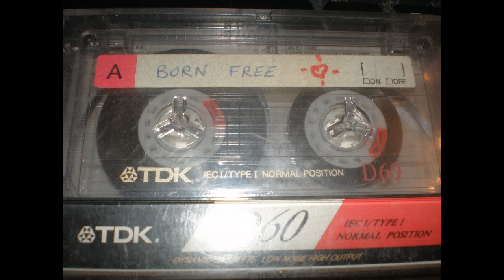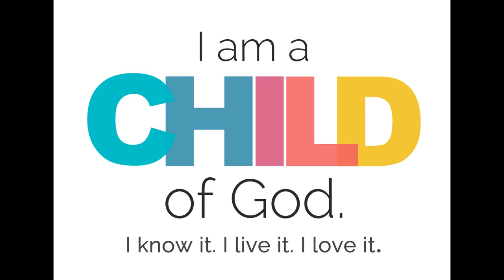Beautiful Christian song "Gypsy Caravan"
Christian songs - Born Free.zip (180.67MB)
Все песни, весь альбом в формате MП3 скачать бесплатно,

Beautiful Christian song "Gypsy Caravan" ("... Our caravan is moving on, this is the Caravan for the Lord, we are Gypsies for the Lord ..."). The song talks about caravans (campers) of Christian missionaries who go around the world and witness and preach The Gospel of the Lord Jesus Christ and Christianity to all nations and countries. This song an audio tape with other similar songs I got in 1991 from the Christian community "Children of God" or "Family." This religious community has flaws and virtues and one of them are nice Christian hippie songs.

Лепа хришћанска песма "Цигански караван" ("...Наш караван иде даље, ово је караван ради Господа, ми смо Цигани ради Господа..."). Песма говори о караванима (камперима) хришћанских мисионара који иду по свету и сведоче и проповедају Јеванђељe Господа Исуса Христа и хришћанство свим народима и државама. Ову песму на аудио касети са другим сличним песмама сам добио 1991. године од хришћанске заједнице "Божија деца" или "Породица". Ова верска заједница има мане а и врлине а једна од њих су лепе хришћанске хипи песме.

Пријатно гледање и хвала на гледању! :-)

Красивая христианская песня "Цыганский караван" ("...Наш караван езды дальше, это караван для Господа, мы цыгане для Господа ..."). Эта песня рассказывает о караванах (кемперов) христианских миссионеров, которые идут по всему миру и свидетель и проповедовать Евангелие Господа Иисуса Христа и христианство всем народами и странами. Эту песню на аудио кассете с другими подобными песнями я получил в 1991 году от христианской общины "Дети Бога" или "Семья". Это религиозная община имеет недостатки и добродетелии и одна из них красивые христианские хиппи песни.

(Vladimir Jankovic Serbia)
Владимир Янкович, Сербия

Владимир Јанковић Влада
Skype: vladimir.jankovic.vlada

Београд, Србија
Belgrade, Serbia
Мај 2015.